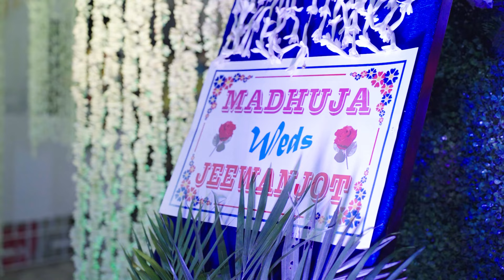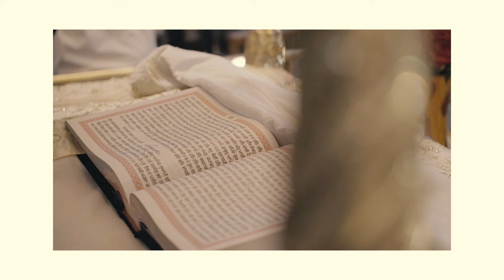MADHUJA & JEEWANJOT FULL VIDEO of the BIG FAT BENGALI PUNJABI WEDDING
A girl from Kolkata goes to Pune for her higher studies (MBA). There she meets a young Punjabi boy in their college library as her classmate. At first she was not even considered that He even existed and He took 3 months to remember her full name after regular practice. But god had some different plans for them. She was a topper, initially she got many friends but as time goes on the helps, the support and the safe had she got from that Punjabi fellow who protected her and took care of her irrespective of any situation and when her friends left her alone she realized who is her genuine friend. Slowly she felt that, he is the one who got to be honest to her and on her roughest time he was beside her. Slowly she fell for him and responded whom she initially haven't even considered to talk to. They at first could not communicate because of their language barrier (She was not even good in her Hindi Phonetics then) and a lot of cultural differences. But one thing was permanent, that was his love for her and her trust from him. Their Love grew stronger as the days went on and both got placed in some good companies in Mumbai. But after 2 years of dating, she came back to her hometown Kolkata. He also used to come to meet her at least twice a year from Mumbai to Kolkata. Who says long distance relationship doesn't work out? It all need is LOVE. He was sure that he can't live without her. So he approached her for marriage. They both knew it will not be an easy path. He hails from a pure Jatt family many of whom works in Army and she from pure orthodox Kulin Bengali Brahmin family (Have a strong lineage in Royal family) where the full family are into education and social reform. They fought for each other, convinced their families for culture shock and here it end on. They have their 1 Kul, 1 Gotra that is they are INDIAN and they love each other. Relations break up when they want to break up.
He proposed her on 15th Sept 2013 (That's their "l love u" day)
Their engagement date on 15th Sept 2022.
Bengali marriage date is on 19th Nov 2022
Punjabi marriage is on 20th Nov 2022
Punjabi reception is on 23rd Nov 2022